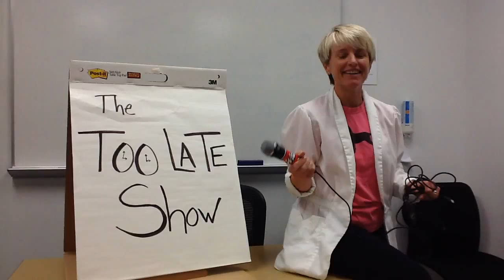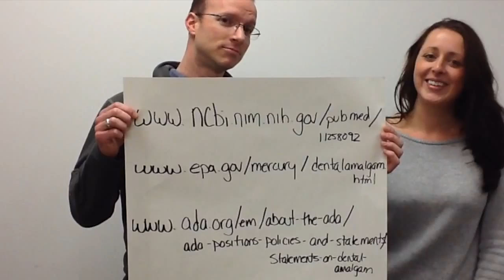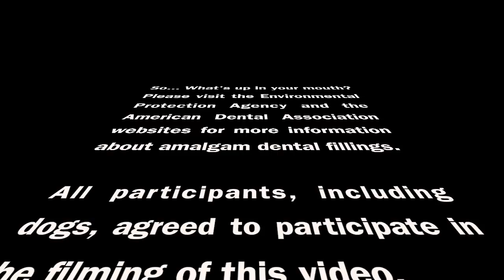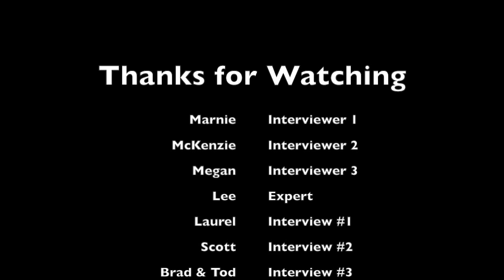What's up in YOUR Mouth: Amalgam Fillings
Loosely based on Jay Walking, this interview team investigates the public's understanding of dental fillings, particularly those that may contain mercury. What's up in YOUR mouth??